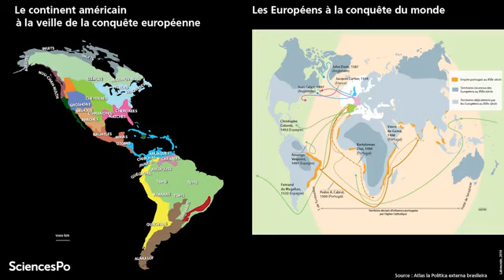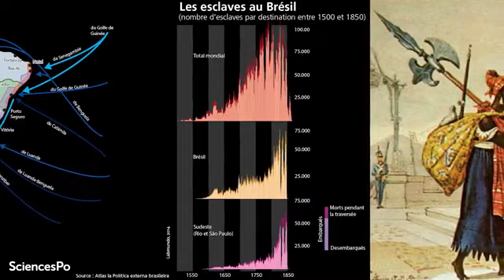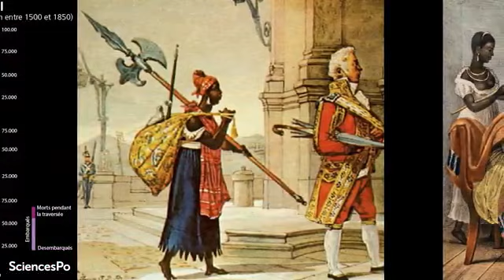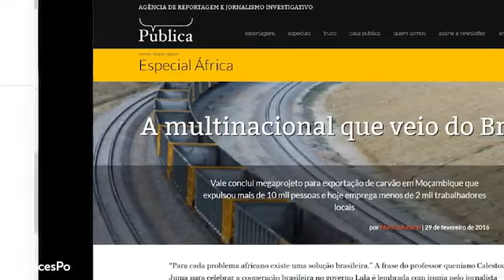Sud Sud, le Brésil et l'Afrique